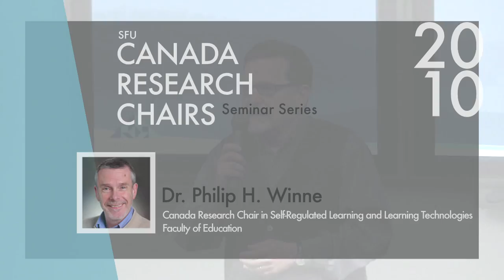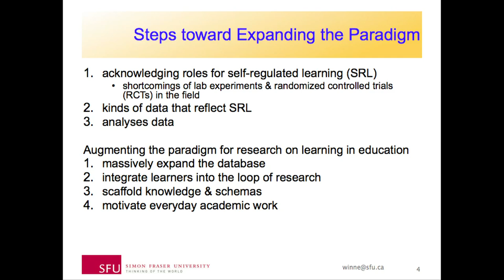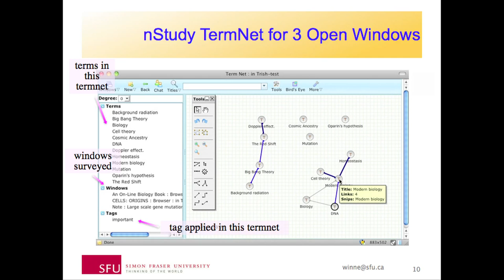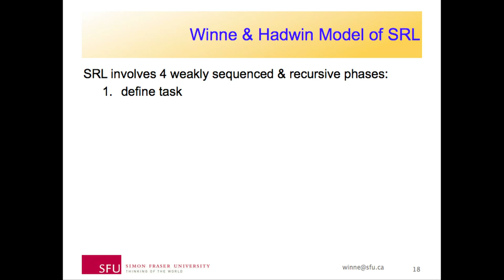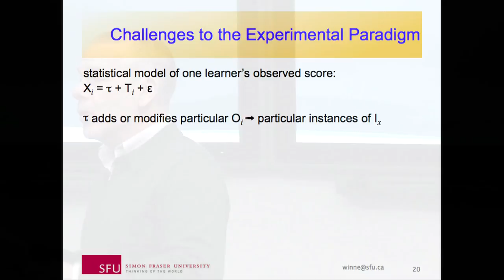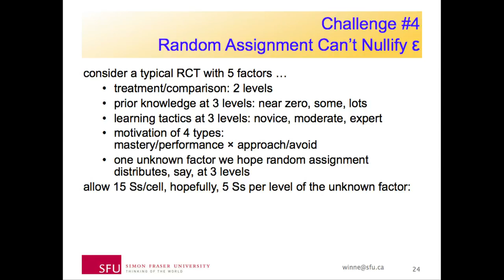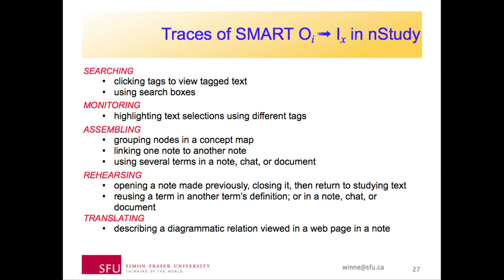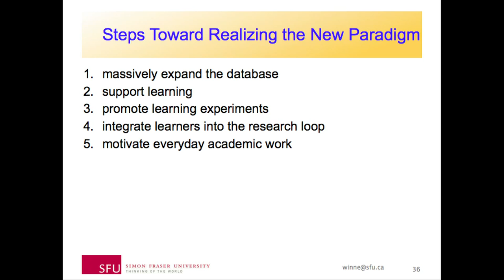Dr. Philip H. Winne - Improving Education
SFU Canada Research Chairs Seminar Series: "How to Improve Education with Educational Research that Focuses on Each Learner"

Dr. Philip H. Winne
Canada Research Chair in Self-Regulated Learning and Learning Technologies , Faculty of Education